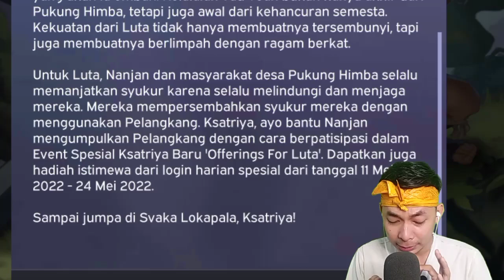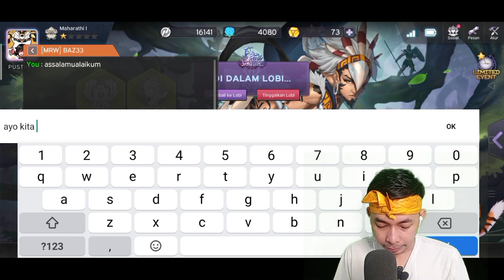WOW LOKAPALA UPDATE BESAR Ksatriya Baru Nanjan dari Kalimantan OP Parah - Nanjan Lokapala Gameplay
Hai Ksatriya,  akhirnya @LokapalaMOBA  update lagi. Kali ini Lokapala menghadirkan ksatriya baru yang terinspiraai dari suku Dayak Kalimantan, yaitu Nanjan Lokapala Sang Penjaga Hutan Rimba. Selain itu ada event baru spesial HUT Lokapala ke-2. Tak lupa, fitur chat pribadi juga telah di tambahkan. Pokoknya lokapala makin gayeng alias makin joss gandos kotos kotos deh.
Follow juga instagram : pustaka_maya

Video ini hanya hiburan semata yang membahas tentang, el viento lokapala gameplay, lokapala, lokapala moba, lokapala update terbaru, hero baru lokapala, ksatriya lando lokapala, lokapala gameplay, dan update map lokapala.